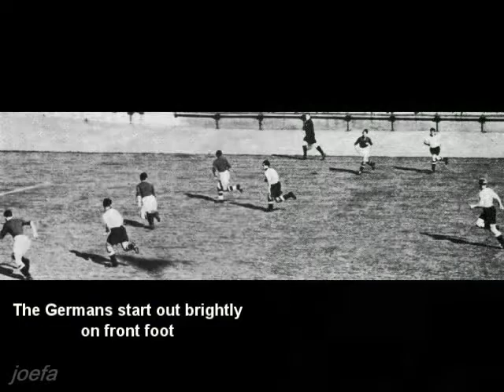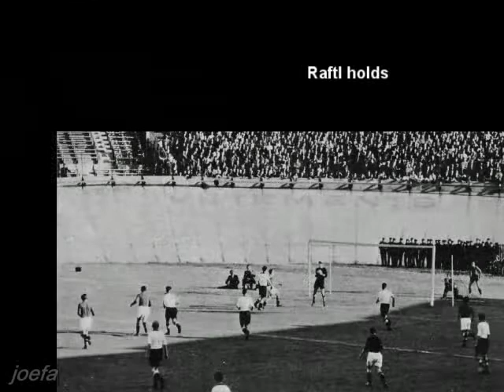1938 WC R1 Replay Switzerland - Germany (Paris, 9.6.1938)